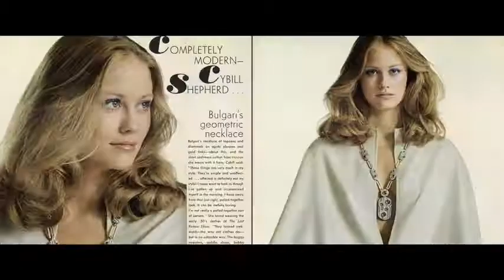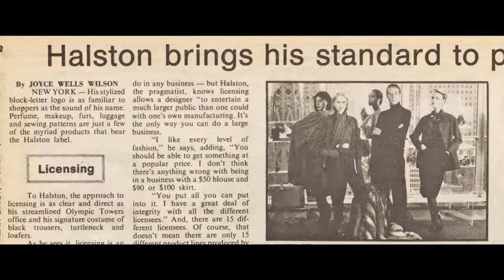Halston 2019 New Trailer HD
Prodigiously talented, Halston reigned over fashion in the 1970s and became a household name. But everything changed in the Wall Street era. With his empire under threat, Halston took the biggest gamble of his life.